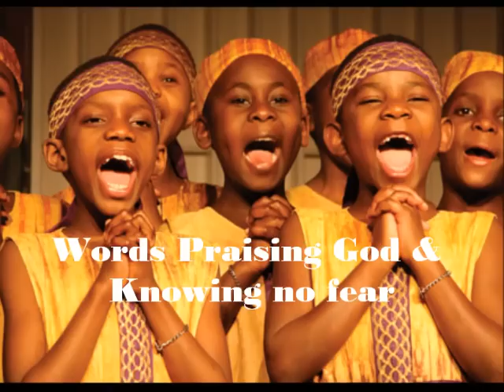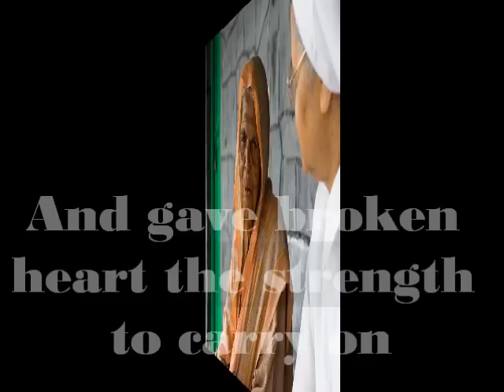How Good God Is! | St. Claudine Thevenet | the foundress of the congregation of Jesus and Mary.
How Good God Is! He is Truly God and it is through Him we enjoy fullness of Life
The last words of St. Claudine Thevenet, The Foundress of the Congregation of the Religious of Jesus and Mary